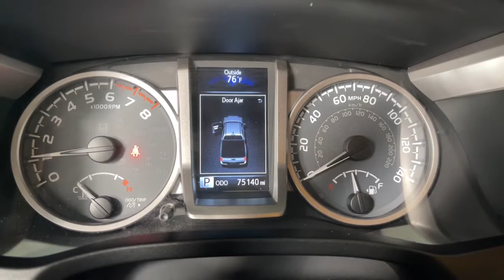2017 Toyota Tacoma Prescott, Prescott Valley, Sedona, Cottonwood, Camp Verde, AZ S51782A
Barcelona Red Metallic Used 2017 Toyota Tacoma SR5 available in Prescott, Arizona at Findlay Subaru of Prescott. Servicing the Prescott Valley, Sedona, Cottonwood, Camp Verde, AZ area.

Backup Camera, Navigation System, Tacoma SR5, 4D Double Cab, V6, 6-Speed, 4WD, Barcelona Red Metallic, Cement Gray w/Fabric Seat Trim (FB), ABS brakes, Alloy wheels, Compass, Electronic Stability Control, Entune App Suite, Illuminated entry, Low tire pressure warning, Navigation System, Radio: Entune Premium w/AM/FM/CD/Nav/App Suite, Rear Parking Assist Sonar, Remote keyless entry, SR5 Parking Sonar & Navigation, Traction control.brbrVisit with our NON-Commission team, for a hassle free experience! Save more with Findlay Subaru Prescott, with our competitive, market based pricing!brCARFAX One-Owner. Clean CARFAX.brWe use Market Based Pricing to give you the best price, upfront, without games. We do the shopping, so you get the deals!br2017 Toyota Tacoma SR5brAwards:br  * 2017 KBB.com Best Resale Value Awards   * 2017 KBB.com 10 Most Awarded Brands